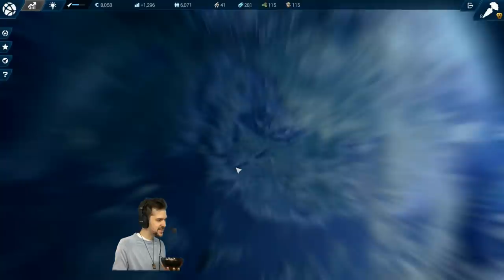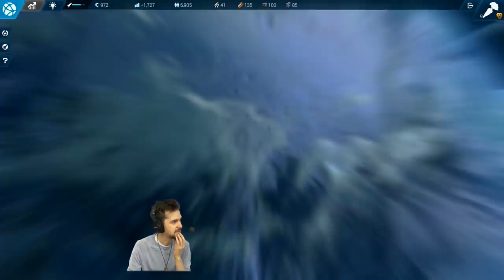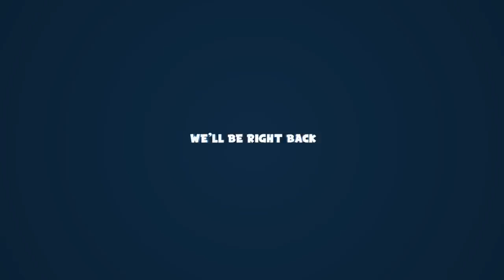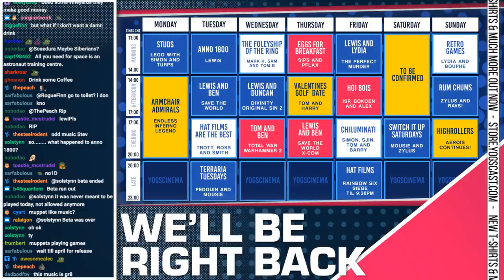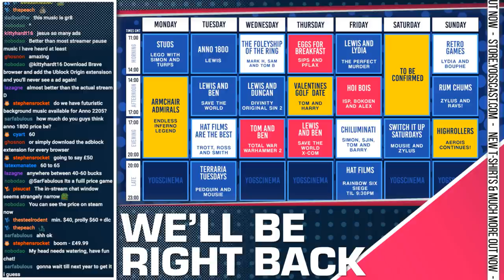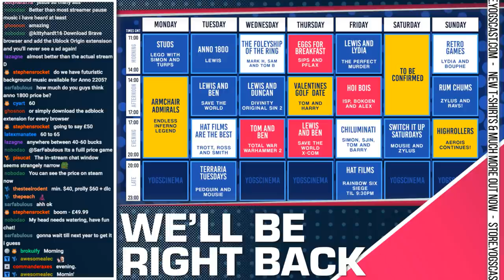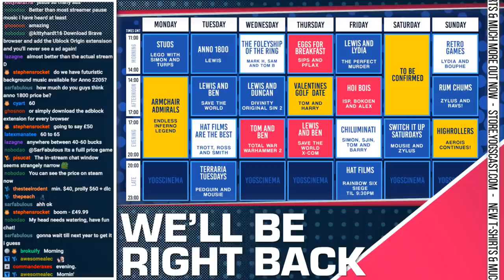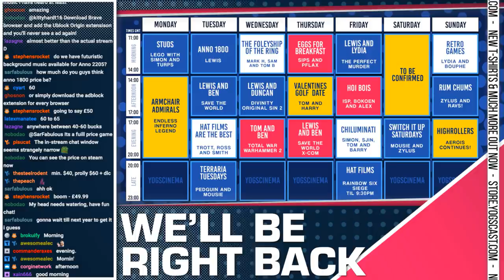ANNO 2205 w/ Lewis! - 12/02/19